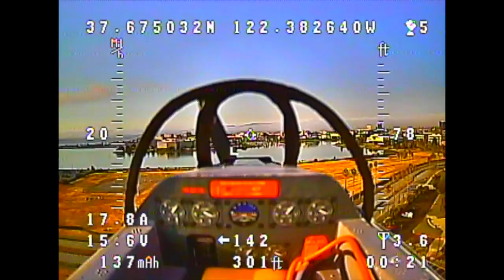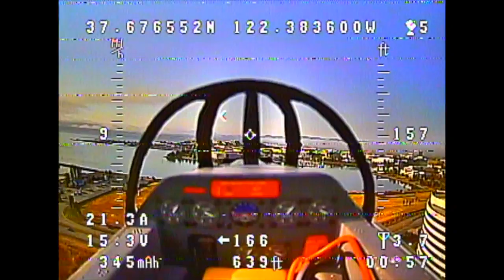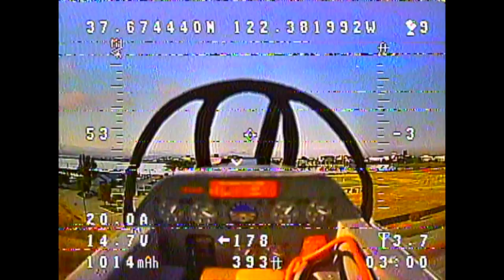Durafly T-28 Trojan #0011 FPV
This video is about Durafly T-28 #0011 FPV